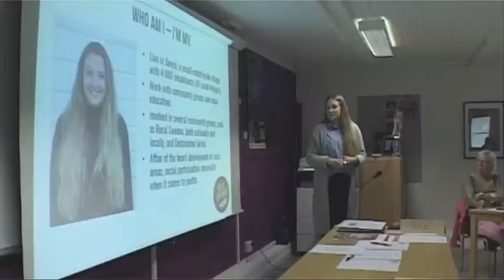READ IT Sweden 2